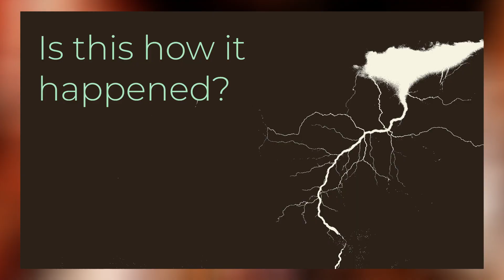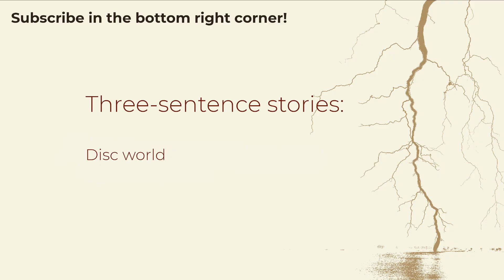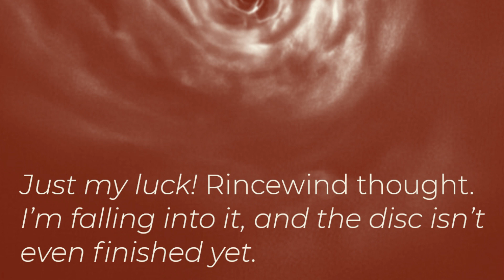Why do we need explorers? (Zooming in: #19)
Yes, I know. «Kindness through knowledge» and all that. I’m not blasting anyone in particular either in this one, but perhaps I can give you a couple of things to say for when you find yourself on the brink of losing your patience in one of your Conversations about science and technology.

ArtHouse Studio, Moein Moradi, Pressmaster at pexels.com
as well as un-annotated imagery from pixabay.

Text and design: Alexander Biebricher